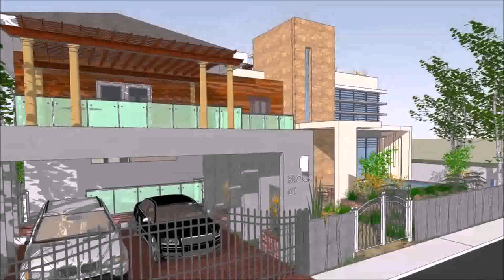Zen House Design In The Philippines (see description)